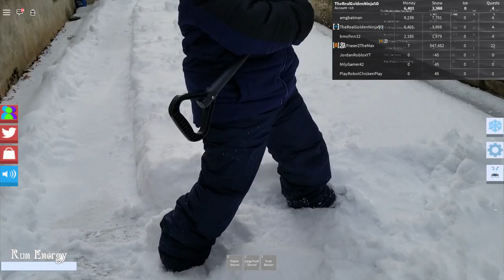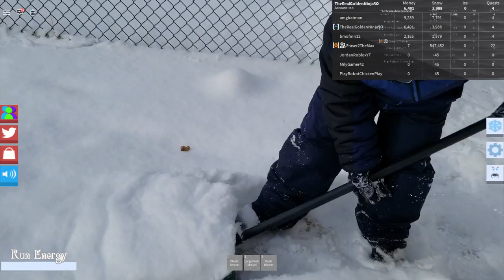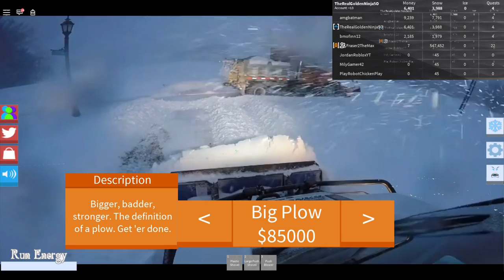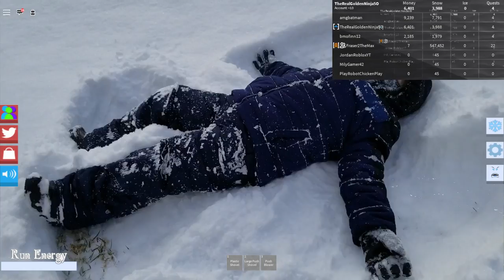ROBLOX SNOW SHOVELING SIMULATOR IN REAL LIFE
► THOUGHT I'D TRY SOMETHING DIFFERENT TODAY. PLAYING THE POPULAR ROBLOX GAME, SNOW SHOVELING SIMULATOR BUT IRL!

► LIVE STREAMS EVERY MONDAY & WEDNESDAY AT 6PM EST & EVERY OTHER WEEKEND!

► MY EQUIPMENT:

► Thumbnails: Adobe Photoshop 7.0
► Keyboard: SADES Sport Special
► Mouse: Razer DeathAdder Elite